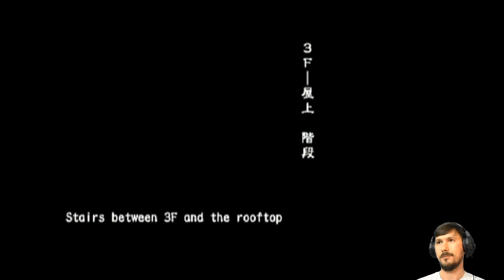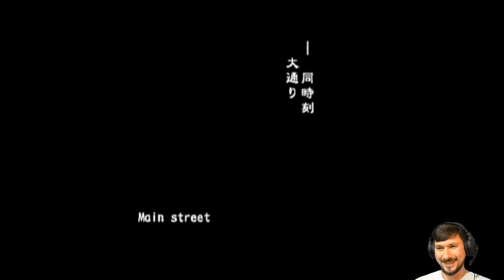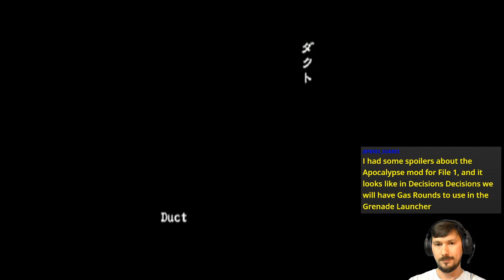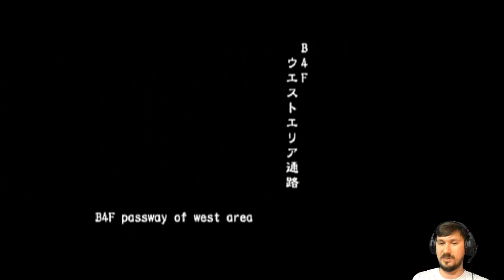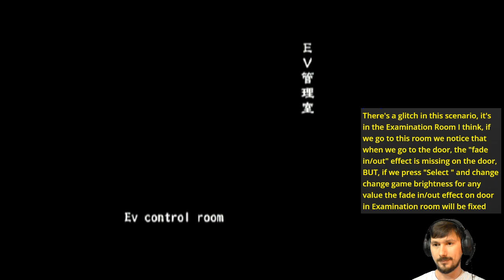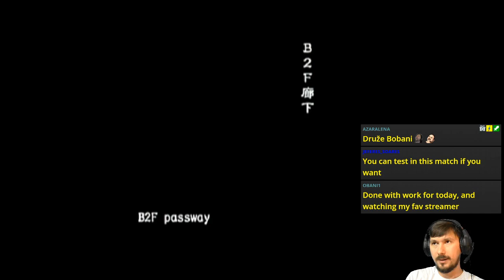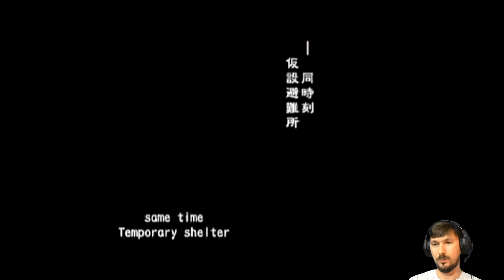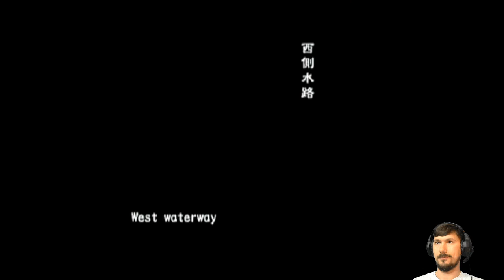Outbreak Intake (Online VH FF) | Resident Evil Outbreak [PS2]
Another Thursday, another BiohazardOutbreak with @MutationX2 and friends! Online, Very Hard, Friendly Fire - will the zombies get us before we get each other? 🧟

Featuring ZombieChow being in the stream yet away for the most of it 🥲